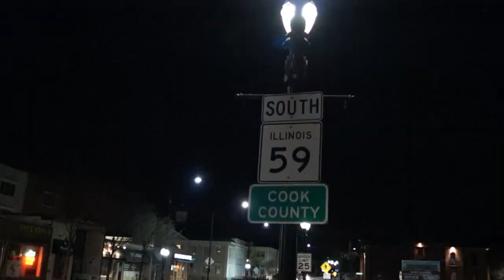My Demo Reel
This is my demo reel that showcases my camera work.